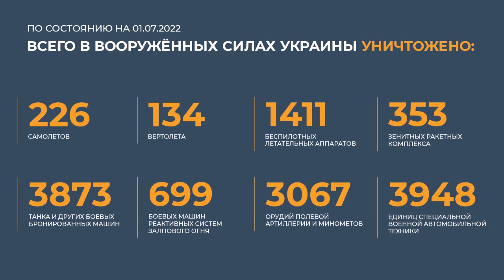Сводка Минобороны РФ о ходе проведения специальной военной 01 07 221 июня